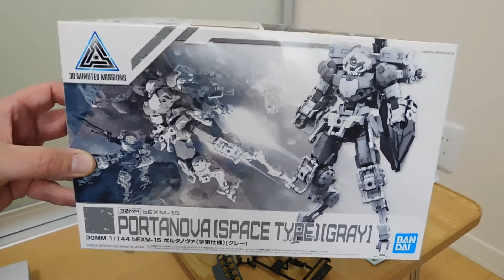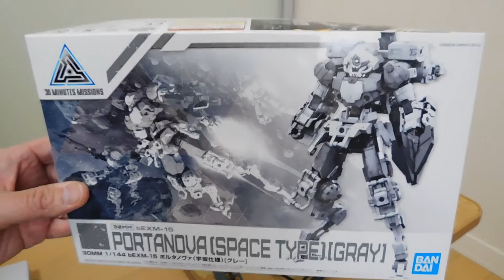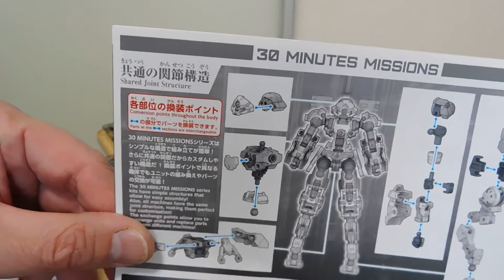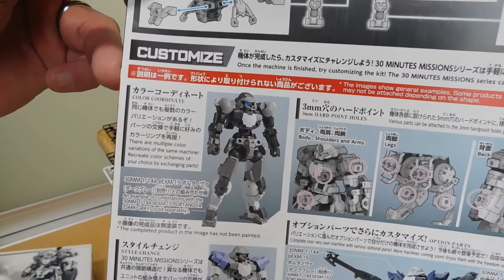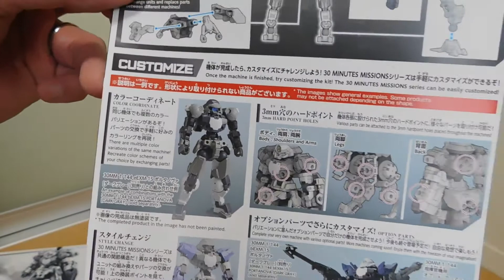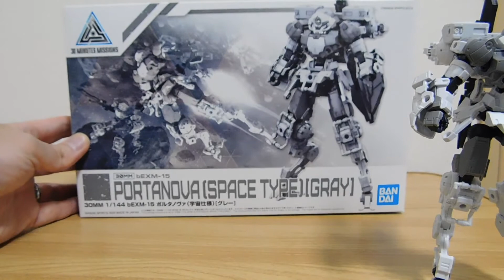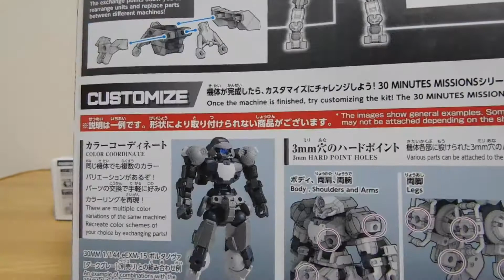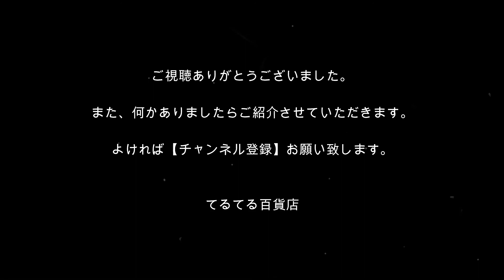商品レビュー#8 素組みパターン バンダイ 30MM 1/144 bEXM-15 ポルタノヴァ（宇宙仕様）[グレー]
バンダイ　30MM 1/144 bEXM-15 ポルタノヴァ（宇宙仕様）[グレー]

‹商品›
　30 MINUTES MISSIONS
　30MM 1/144 bEXM-15 ポルタノヴァ（宇宙仕様）[グレー]